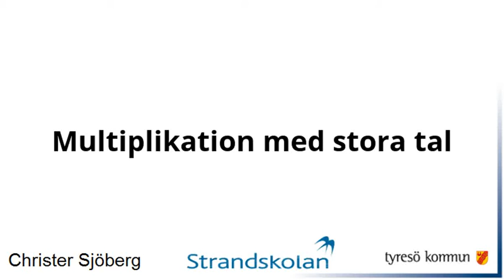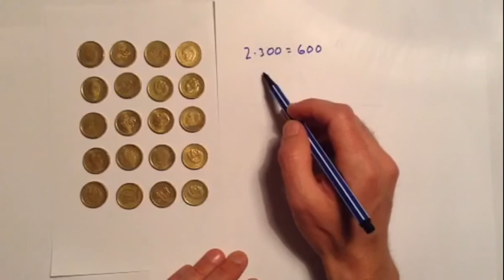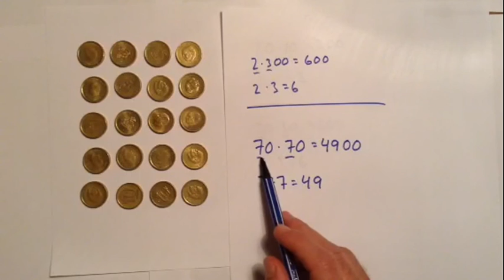Film 190: Multiplikation med stora tal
Uppgifter till filmen finns i Matteborgen 5A, sid. 13.